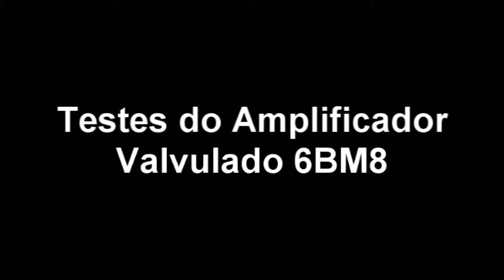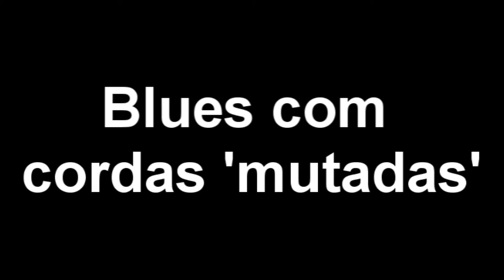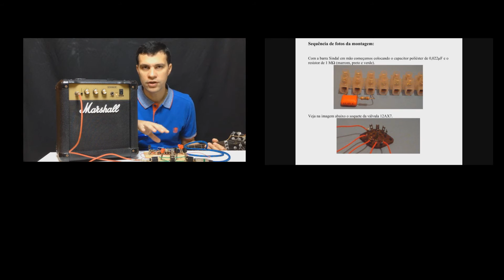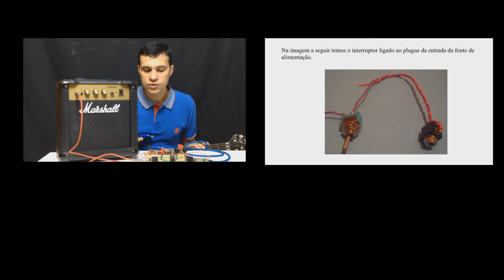Testando Amplificador Valvulado Caseiro com 6BM8 / ECL82 - Parte 3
Nesse vídeo mostro os testes do amplificador valvulado que montei usando uma única válvula. A válvula usada foi a 6BM8. Filmei pequenos trechos executados na guitarra só com a intenção de mostrar o som do amplificador.

A fonte de alimentação construída de forma experimental e se baseia em 2 transformadores de 110V/220V x 12+12V x 2A. Mais detalhes sobre essa fonte explico no segundo vídeo (link acima).
Essa fonte faz parte de uma experiência, mas você pode adquirir no mercado um único transformador de alta tensão. Os transformadores de alta tensão não são tão caros quantos os transformadores de saída para valvulados.

O filamento da válvula (6,3 Volts) foi alimentado por um transformador separado.

Atenção - Valvulados trabalham com altas tensões. Se você não tem experiência com eletrônica, procure primeiro estudar e se familiarizar com o assunto.

ATENÇÃO: Não me responsabilizo pelos atos cometidos por você durante qualquer experiência. A responsabilidade é sua. Caso necessite, peça ajuda/consultoria a um profissional da área.

Meu nome é Alex Baroni. Sou músico e professor de eletrônica.
Quer estudar eletrônica?